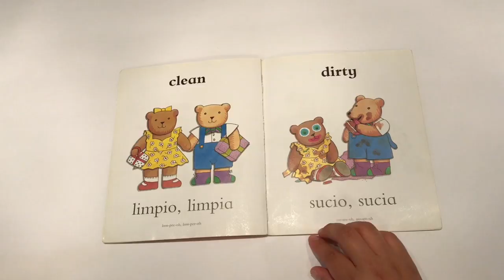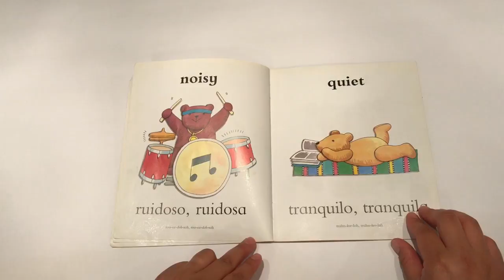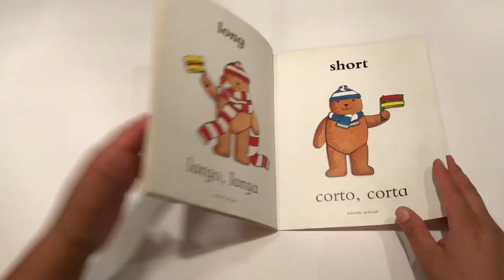Opposites | Los Contrarios Illustrated by Clare Beaton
Learn opposites in English and Spanish.

Aprende los contrarios en inglés e español.